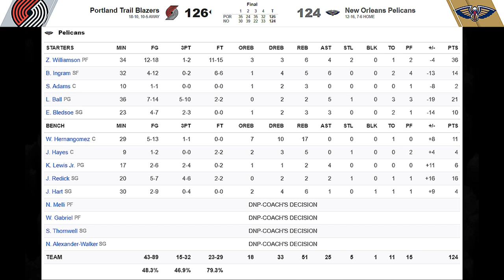[최고의경기] 인간냉장고를 만난 릴통령!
"데임타임" 데미안 릴라드가
최근 미친 공격효율로 팀을 이끌고 있는
"잠신" 자이언 윌리엄슨을 만났습니다!